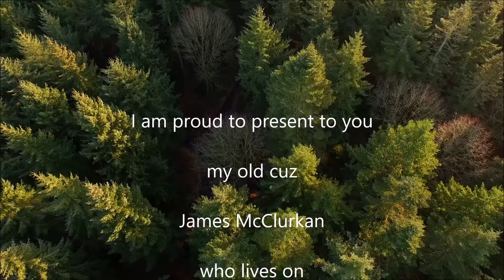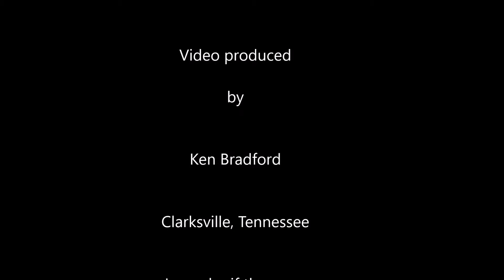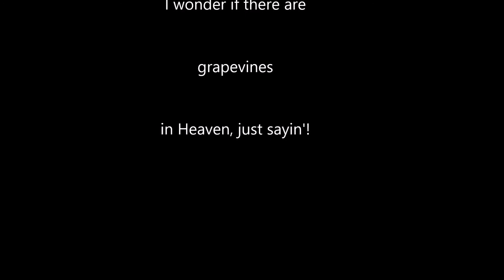James McClurkan - Peace In the Valley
James McClurkan lives on Cedar Creek in Dickson County, Tennessee. He says that to get to anywhere, you have to pass through Cedar Creek. He's also my first cousin! If we ever did anything wrong, it was his fault!